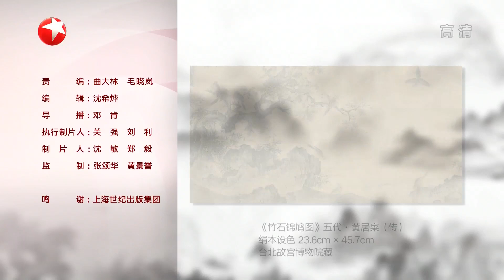雀之灵·斑鸠 农户们常根据斑鸠的习性判断时令指导农事，还被看作敬老的象征 |《诗书画》Becoming poetic 20200413【东方卫视官方频道】